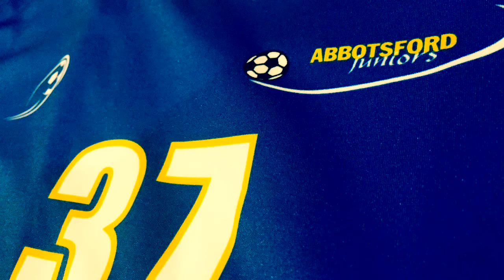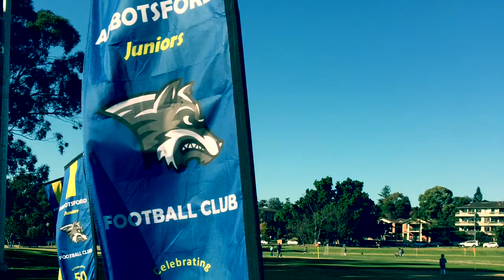Abbotsford Juniors Football Club 50th Video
Abbotsford Juniors Football Club 50 Years 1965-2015